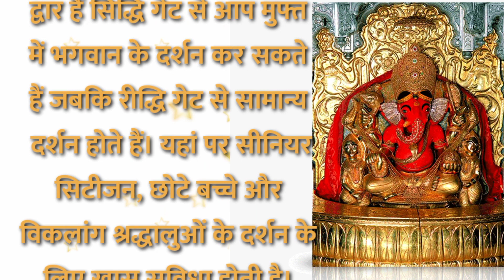|Shree Siddhivinayak Temple, Mumbai | श्री सिद्धिविनायक मंदिर की कहानी | The Story of Siddhivinayak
सिद्धिविनायक मंदिर की कहानी ||हिंदी कहानी ||hindi story ||pauranik kahani ||
sidhivinayak tempal dadar
sidhivinayak mumbai